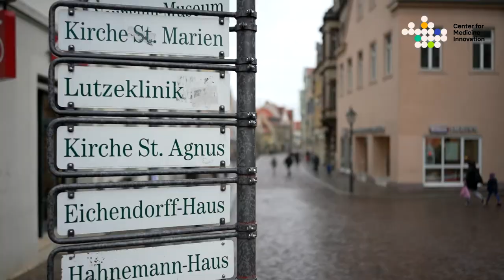Center for Medicine Innovation (English)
Proposal for a new research center in Germany focusing on Technologies needed for the Personalization and Digitalization of Medicine.